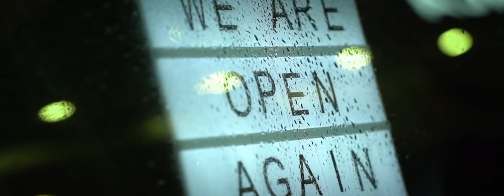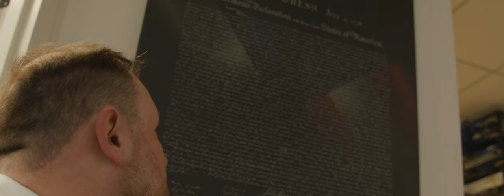Stand With Blake Harbin for Congress (Full Version)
GeorgiaFirst. Outsider and small business owner. Running for U.S. Congress in Georgia’s new 6th district.